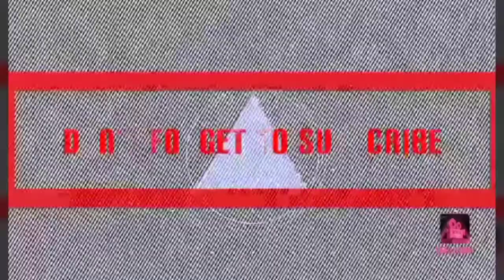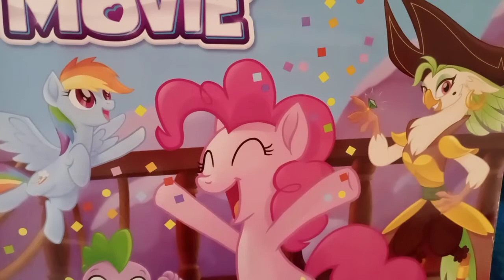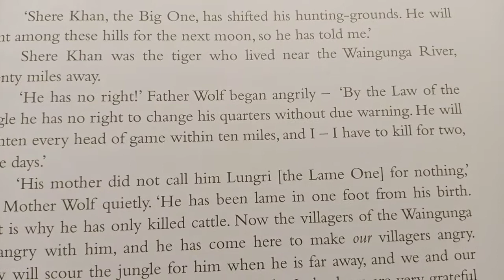lovely stuff toys#mklyza monreal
stuff toys
mklyza monreal